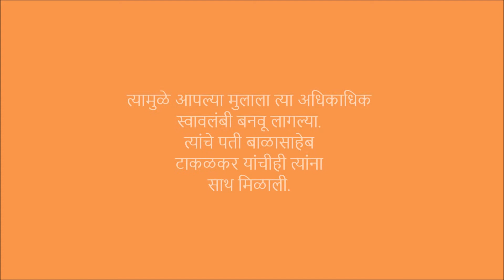जिंदगी धूप तुम घना साया...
आपलं मूल ऑटिस्टिक अर्थात स्वमग्न आहे हे कळल्यावर अंबिका टाकळकर यांना खूप मोठा धक्का बसला होता; पण त्यांनी जिद्दीनं या परिस्थितीवर मात केली. आपल्या मुलाला जास्तीत जास्त स्वावलंबी बनविण्यासाठी त्यांनी प्रयत्न केले, त्यासाठी वेगळं शिक्षणही घेतलं आणि बरंच काही केलं. समाजातल्या बाकीच्या अशाच मुलांसाठी त्यांनी ‘आरंभ’ नावाची संस्थाही स्थापन केली. आता त्या माध्यमातून त्यांचं काम सुरू आहे. ‘बाइट्स ऑफ इंडिया’वरच्या ‘अनवट वाटेवरचे वाटसरू’ या सदरात आज औरंगाबादच्या अंबिका टाकळकर यांची प्रेरणादायी गोष्ट... प्रसिद्ध लेखिका दीपा देशमुख यांच्या लेखणीतून...

‘बाइट्स ऑफ इंडिया’वर दर १५ दिवसांनी, गुरुवारी प्रसिद्ध होणाऱ्या ‘अनवट वाटेवरचे वाटसरू’ या दीपा देशमुख यांच्या सदरातील सर्व लेख एकत्रितरीत्या या लिंकवर उपलब्ध आहेत.